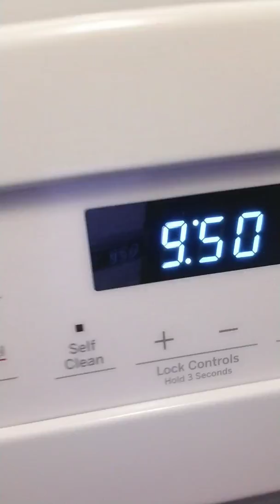April 13, 2019